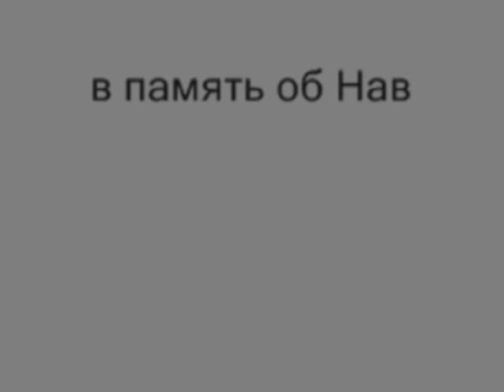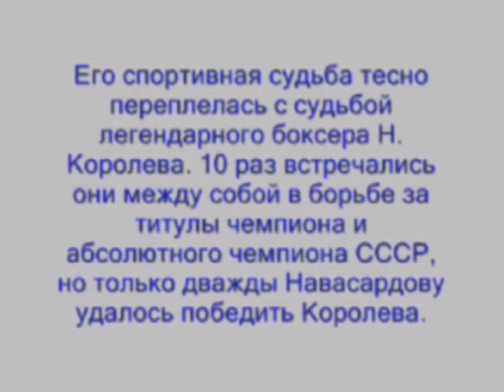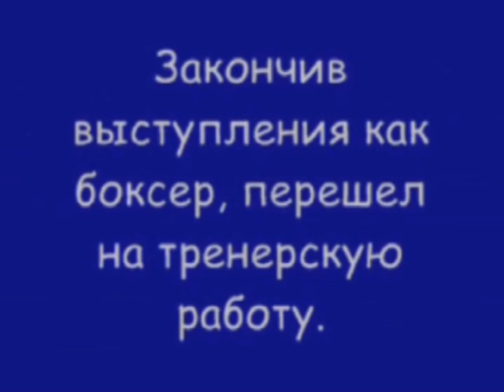Легендарный БОКСЁР тяжеловес АНДРО ГЕОРГИЕВИЧ НАВАСАРДОВ и его последователи в описании под видео;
Перечисляю наиболее результативных его последователей боксёров из Грузии :
№ 1 Рамаз Палиани, вес.к. 57 кг.ЗМС, он призёр Олимпийских Игр 1992 года, финалист чемпионата Европы 1993 года,трёхкратный чемпион Европы - в Вайле 1996 года ,в Минске 1998 года ,в Тампере 2000 года. Победитель Игр Доброй Воли 1994 года,дважды призёр чемпионатов Мира 1993 и 1999 годов,чемпион Мира 2001 года в Белфасте. На проф.ринге по версии IBA чемпион Южной Америки.
 № 2 супертяж Георгий Канделаки ,он победитель юниорских первенств ; СССР 1991 г в Саратове и Мира 1992 г.в Монреале. Среди взрослых чемпион Европы 1993 г.финалист чемпионата Мира 1993 г.,чемпион Мира 1997 г. ,обладатель Мирового чемпионского пояса по 8-й  в рейтинге Мирового бокса версии WBU 2002 г..
№ 3 Паата Гвасалия, ЗМС ,победитель юниорского первенства СССР и первенства Европы 1990 года 2 крат. чемпион России, призёр чемпионата Европы 1993 ,победитель Игр Доброй Воли 1994 г. призёр Игр Доброй Воли 1998 г.серебряный призёр чемпионата Мира 1997 года.
№ 4   Владимир Чантурия тяжеловес призёр  Олимпийских  Игр 2000 года.
№ 5 Коба Гоголадзе призёр чемпионата Мира 1997 г.,финалист чемпионата Европы 1998 г. Профессионал,чемпион Северной Америки NABO по версии WBO в супёр полулёгком весе WBO NABO.
№ 6  Акакий Какауридзе победитель юношеских и юниорских первенств СССР, Европы 1989 г. и Мира 1990 г. Он же как Акым Кулоглу от Турции призёр чемпионата Европы 1993 г.,финалист чемпионата Мира 1993 г., призёр чемпионата Мира 1999 г.
№ 7  Давид Квачадзе полутяж Заслуженный МС СССР,трёхкратный чемпион СССР 1976,1977,1980 годов, призёр чемпионата СССР 1979 года. Чемпион Европы 1977 г.в Галле.
Потеря для всех боксёров  Грузии  уход из жизни Андро Георгиевича Навасардова. История бокса Грузии.- оформил Серго Давлианидзе- სპორტის ისტორია -  თადარიგის პოლკოვნიკი სერგო დავლიანიძე -.7июля 2010 г.